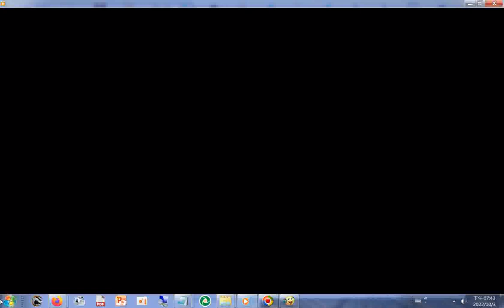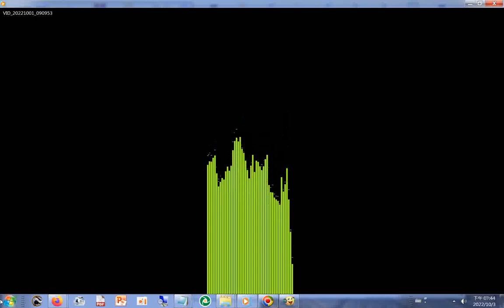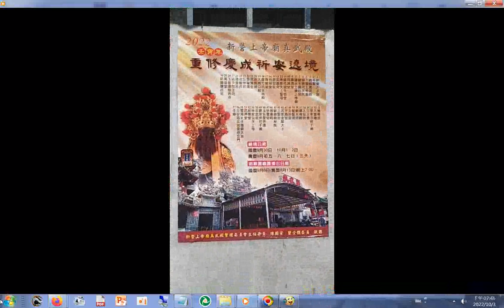新營雲霄太子壇 的陣頭 20221001新營#真武殿 三天遶境活動第2天直播之後補錄部分